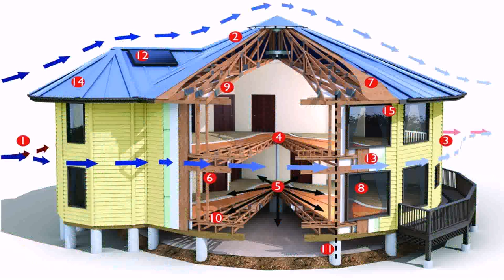House Plans For Florida Keys (see description)